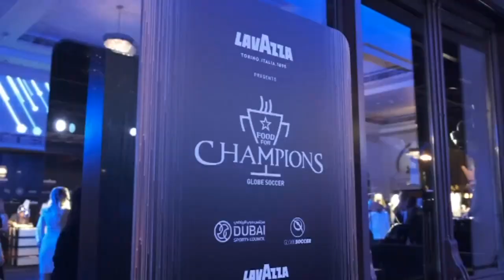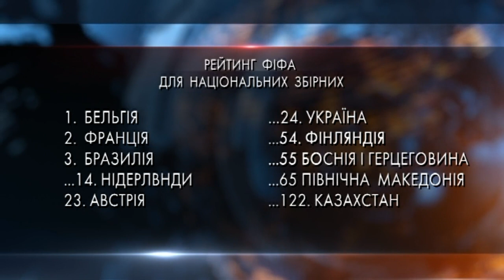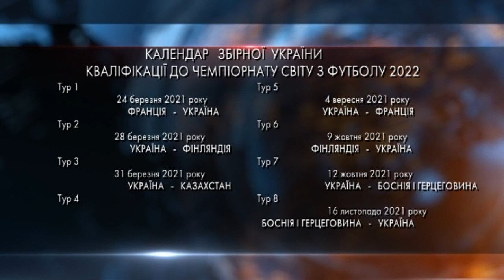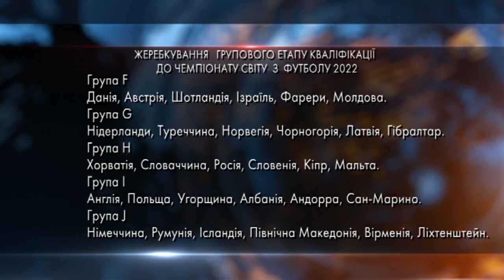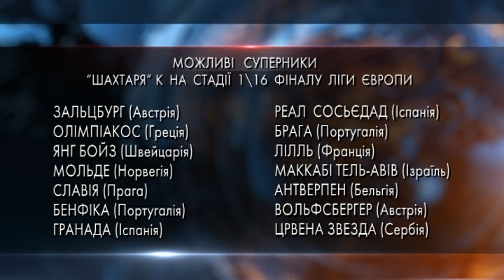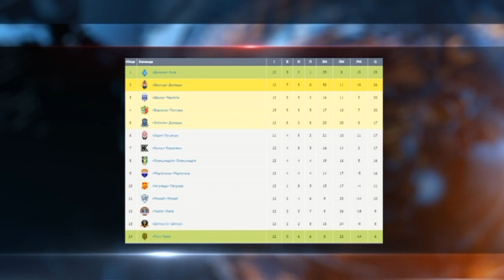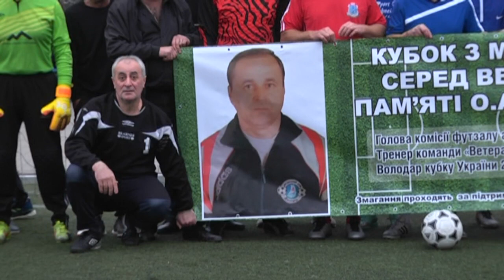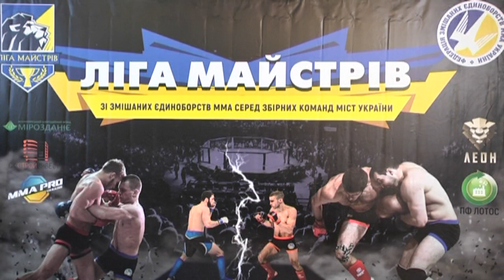Дніпро Футбол від 13.12.2020